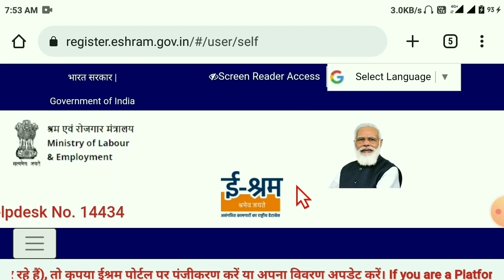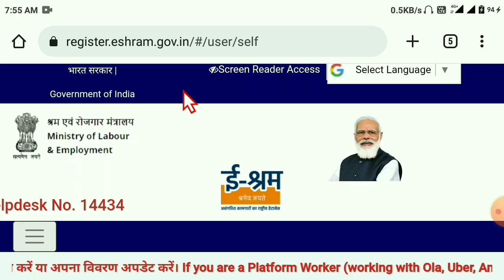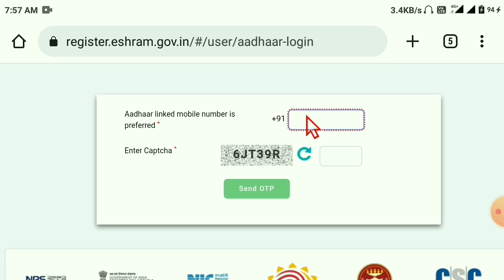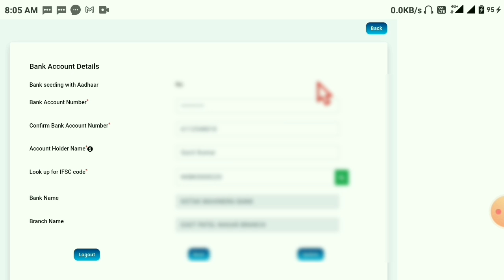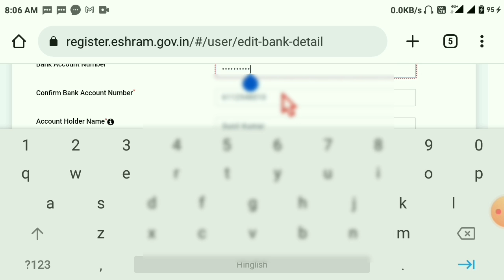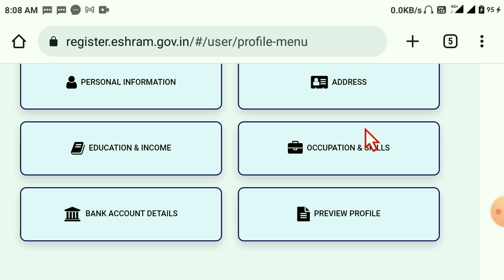E Shram Card E Kyc Update Online | E Shram Kyc Kaise Kare | e shram card _मात्र ₹20 में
how to complete e kyc of e shram card online
e shram card ki e kyc kaise kare online
e shram card kaise download kare online
e shram card kaise banaye online
e shram card kyc kaise kare
e shram card registration
e shram card kyc update
E-SHRAM KE_NEW_UPDATE आप लोग ये काम कर लीजिये तब पैसा आएगा तुरंत (E-SHRAM)
E-SHRAM Card payment ₹500 per month
How To Link Aadhar In E Shram Card in 2022 | E-kyc In E-Shram Card
e shram card update kaise kare 2022 || e shram card ko kaise update kare mobile se || new update
E Shram Card Download Kaise Kare | Mobile Se E Shram Card Download Kaise Kare